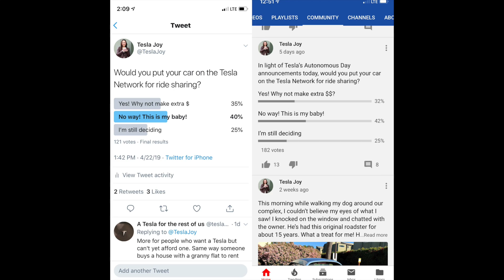Tesla Autonomy Day - My Takeaways (FSD Computer, Neural Network, RoboTaxi)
Tesla had its first ever Autonomy Day for investors on April 22, 2019. In this video I share thoughts on Tesla's FSD computer/chip advancement, how their AI & neural network operate, Tesla Network ride sharing & RoboTaxi plans, and statements made by Elon Musk during the event.

🔹 Hardware Advancement
🔹 Neural Network
🔹 LIDAR vs. Computer Vision
🔹 LA Traffic Mode
🔹 Tesla Network & RoboTaxi (including Twitter & YouTube polling results)
🔹 AI & Autonomous Driving Expenditure
🔹 RoboTaxi Accident Liability
🔹 Conclusion

Mentioned in video:
🔸 Boston Consulting Group Top 50 Most Innovative Companies 2019 Report 🔸

⚡⚡⚡ For a limited time (until May 28, 2019), Tesla is boosting Supercharging credit on new car purchases from 1,000 miles to 5,000 miles! Afterward it will revert back to FREE 1,000 miles Supercharging. Don't miss this!

Products I use in my Tesla Model 3:
👉 Car Neck Pillow (might be out of stock)
👉 Similar Car Neck Pillow
👉 iBuddy Dog Backseat Cover
👉 Sun Shade (size XXL)
👉 Qi Wireless Charging Pads

Want to try out a Tesla for a day before you buy? Get $25 off your first trip with a Tesla rental on Turo!

📌 Tweet at me on Twitter @teslajoy

This channel is for current Tesla owners and those who are interested in owning a Tesla. If it's clear that you are neither and only trolling, your comments will be deleted. I aim to create an open and respectful environment for people to have friendly dialogues. If you make snarky, rude comments and use profanity, they will also be removed.